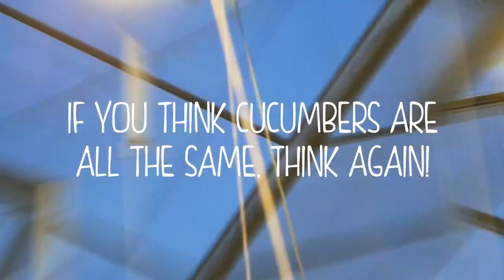A New Generation of Snacking Has Arrived: Uno Bites ™ Nano Cucumbers!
To meet the overwhelming demand for our new Uno Bites ™ Nano Cucumbers, we're growing rows upon rows of these unique cukes in our greenhouses so you can enjoy flavor that's out of this world!